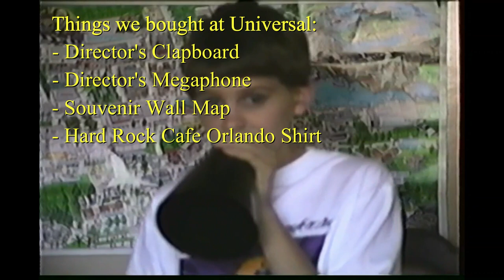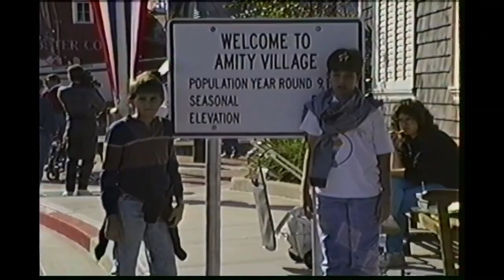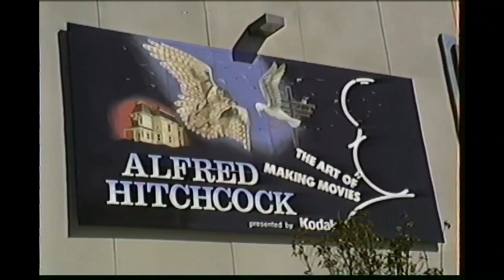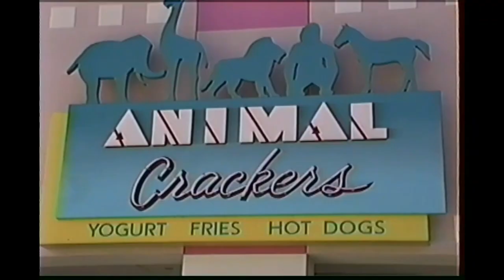Universal Studios Florida 1991 trip report - Feb. 18, 1991 - Universal Studios Florida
After coming back from a 1991 President’s Day weekend trip to the new Universal Studios Florida theme park, my best friend Chris and I were excited to use our new souvenirs and begin making movies. We made a variety show in the fashion of the All New Mickey Mouse Club (MMC) with funny skits, music videos, movie reenactments, and a review of our Universal trip. The segment shown in this video is where we review our trip and rate each ride. We did not mention the Production Tour (tram ride), Streetbusters show, Swamp Thing Set, and the Dynamite Nights Stunt Spectacular, which we also saw on our trip. Jaws had closed for a multiyear refurbishment, so we didn’t ride that and Back to the Future opened a few months after we were there.

In this home video you will see…

0:08 Introduction. Chris and I are using our new director’s clapboard and director’s megaphone to introduce the trip review. My Universal Studios souvenir map is in the background and I’m also sporting a new Hard Rock Cafe Orlando “the kingdom of rock n’ roll” T-shirt. During the introduction Chris points out the location of each 1991 attraction using the map. After that we rate each ride.

3:20 Amity & Back to the Future. These were two rides we didn’t do because they were not open. The Jaws ride at Universal ran for a few months in 1990 and then shut down for an extensive redesign, so it was not open in 1991. It finally reopened in 1993 and then closed on Jan. 2, 2012. It was replaced with the Wizarding World of Harry Potter - Diagon Alley. Back to the Future the Ride opened on May 2, 1991 and closed March 30, 2007. We just missed it by a few months.

3:53 Psycho House and Bates Motel. The motel was demolished in 1995 and replaced with the scarier A Day in the Park with Barney. The Psycho house was removed in 1998. Curious George Goes to Town replaced it. The Psycho house and motel were used in the film Psycho IV: The Beginning. I rate it one thumb up and one down and so does Chris because we couldn’t walk up to it.

4:50 Hard Rock Cafe. This opened two months before the park in April 1990. It closed in December 1998 and a bigger Hard Rock opened in CityWalk. The original building was demolished in Oct. 2011. Even though we did not eat here, I still gave it a rating. One thumb up for scenery and menu options and one thumb down for high prices.

5:24 E.T. Adventure. This attraction opened in June 1990 and still operates today. Other versions were made in Hollywood and Japan, but those have closed and were replaced. We both gave it a thumb up and thumb down for not having the option of riding bikes or spaceship, because bikes were way cooler than the spaceship. The spaceships were removed after a few years, and all the ride vehicles were bikes with ADA accessible seats.

6:00 The Funtastic World of Hanna-Barbera. This simulator ride inside soundstage 42 opened with the park in 1990 and closed on Oct. 20, 2002. It was replaced by Jimmy Neutron’s Nicktoon Blast and then Despicable Me Minion Mayhem. We both gave it 2 thumbs up.

6:45 Alfred Hitchcock: The Art of Making Movies. This attraction featured 3-D clips of Alfred Hitchcock movies and a live action segment of the Psycho shower scene. It opened with the park in 1990 and closed Jan. 3, 2003. Shrek 4D replaced it and that got replaced with Villain-Con Minion Blast. We both gave it 2 thumbs up.

7:18 Nickelodeon Studios. This walking tour opened with the park and closed Apr. 30, 2005. Blue Man Group replaced it. The Slime Geyser opened in Oct. 1990 and was removed in May 2005. On the studio tour we saw sets for Clarissa Explains it All. A month later, in March 1991, the series premiered on SNICK. I gave it a thumb up and a thumb down because the tour was great, but the audition portion at the end had a long wait. We wasted a lot of time in the post show and missed the Horror Make-Up Show. Chris rated it the same.

8:05 Ghostbusters Spooktacular. This funny live action attraction ran from 1990 to 1996. We both gave it two thumbs up because of the impressive special effects and live actors.

8:36 Kongfrontation. This amazing ride opened with the park and closed Sept. 8, 2002. Revenge of the Mummy: The Ride replaced it. Chris did not like the long line so he gave it a thumb up and a thumb down. I loved this attraction and gave it 2 thumbs up. I was impressed that there were TWO King Kong animatronics.

9:35 Earthquake: The Big One. This attraction opened with the park and closed on Nov. 5, 2007 to become Disaster!. Fast & Furious: Supercharged replaced it in 2015. I have strong feelings about Earthquake and gave it 2 thumbs down, but years later I loved it. I miss it. I’m not a fan of F&F.

10:45 Animal Crackers. This quick service location was next to E.T. and changed into KidZone Pizza Company. I gave it a thumb up and a thumb down because they burnt my burger and the fries were spicy.